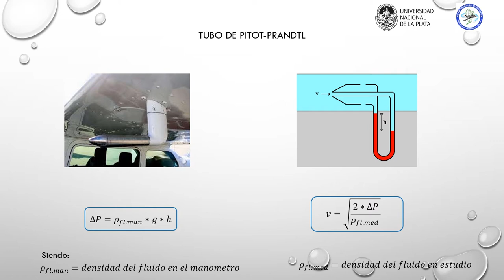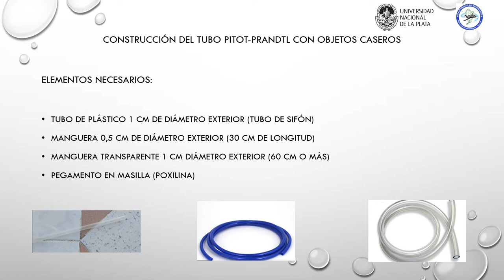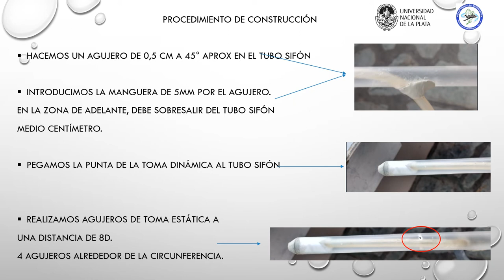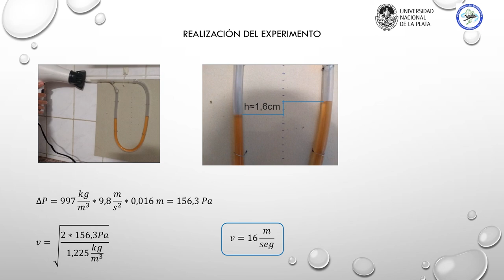Experiencias en casa: tubo de Pitot casero.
Corresponde a la lista 05. Medidores de flujo.
Construcción casera de un tubo Pitot y utilización del mismo para medir la velocidad del aire en un secador. Video desarrollado para brindar la oportunidad de experimentar con fluidos durante la situación de aislamiento debida a la pandemia de COVID 19.